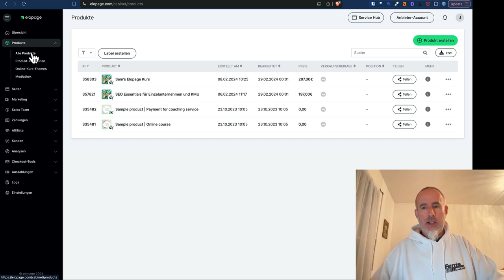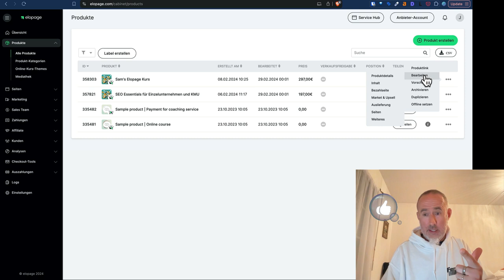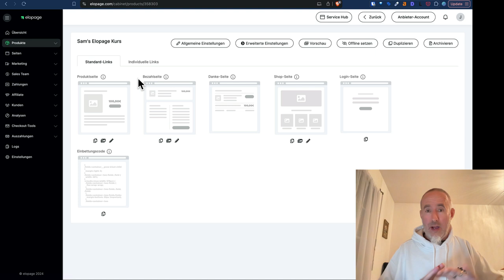Elopage: Inhalte deiner Produkte finden + überarbeiten - SEHR versteckt, Elopage, fix this!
Elopage macht es möglichst einfach, Online-Kurse oder Membership-Seiten zu erstellen ohne technisches Vorwissen. Allerdings könnten sie einiges optimieren an der Bedienung (einiges haben sie schon verbessert!). Du brauchst dich eigentlich "nur" noch um die Inhalte zu kümmern - aber eben genau diese Inhalte haben sie versteckt hinter einer Schaltfläche "Erweiterte Einstellungen". Haha, fast schon kombisch.